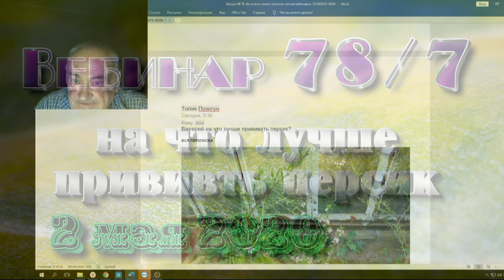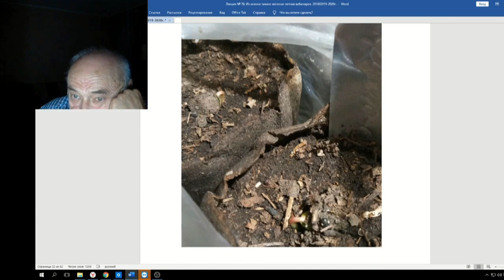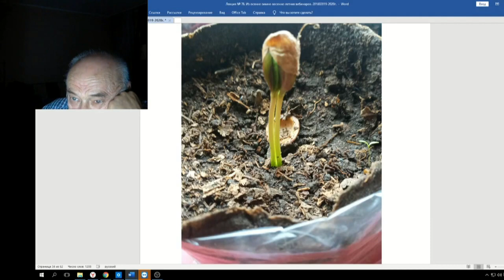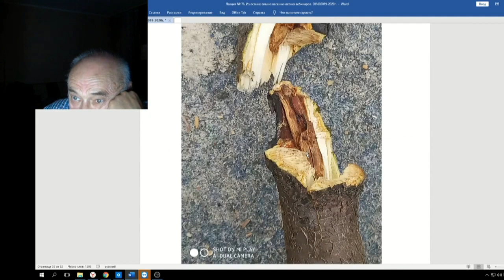78 ч 07 На что лучше привить персик